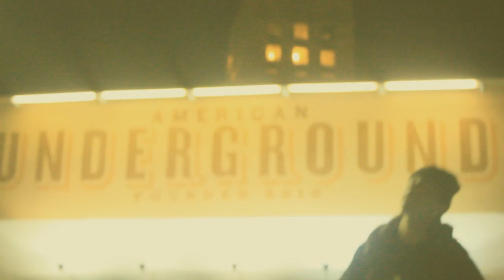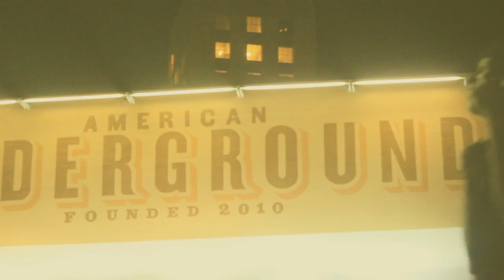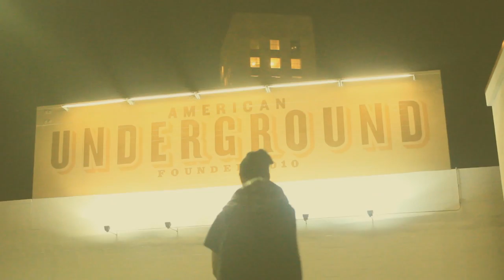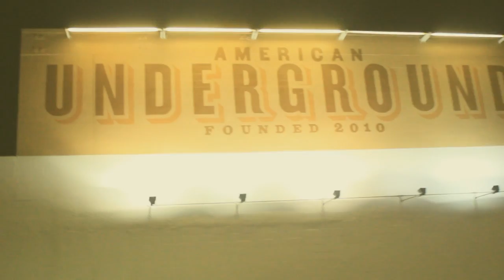Yung Tweezy - Our Year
Off of Don't I Just Love My Hater's Vol 2 Da Dark Side